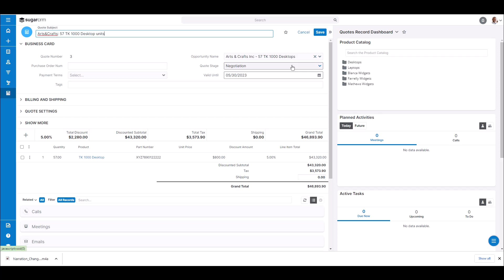Change Quote Stage | SugarU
To learn how to locate a quote and update its status, you can watch this informative video.

About SugarCRM:
SugarCRM is a CRM software that helps marketing, sales, and service teams reach peak efficiency through better automation, data, and intelligence so they can achieve a real-time, reliable view of each customer. Sugar’s platform provides leading technology in the sales automation, marketing automation, and customer service fields with one goal in mind: to make the hard things easier. Thousands of companies in over 120 countries rely on Sugar by letting the platform do the work.